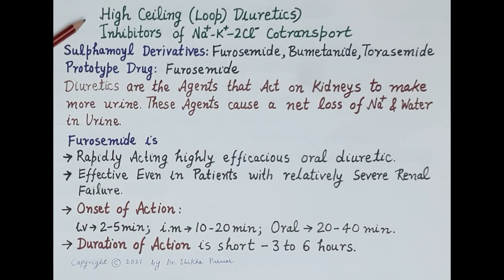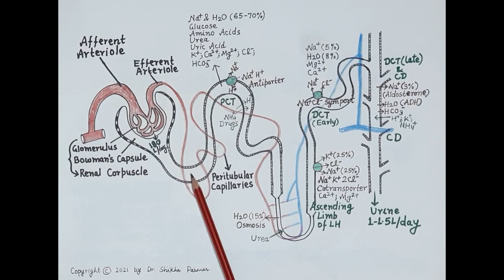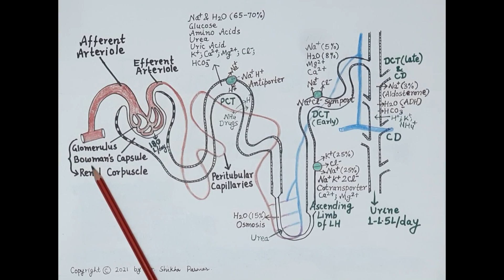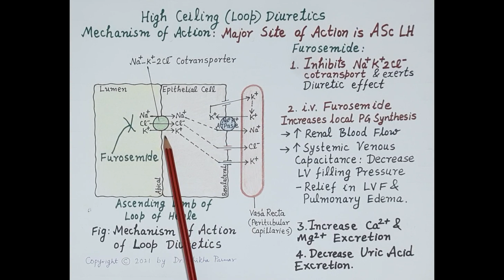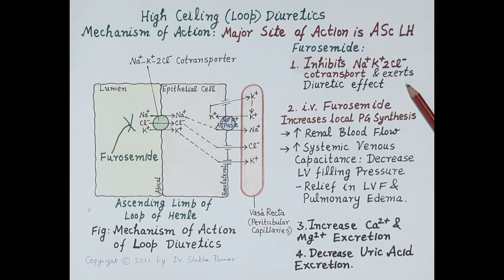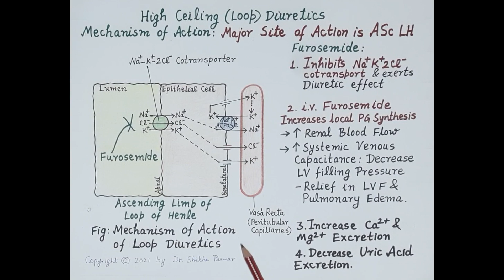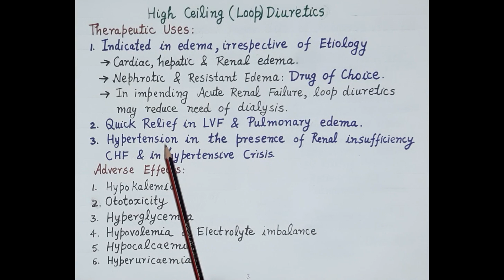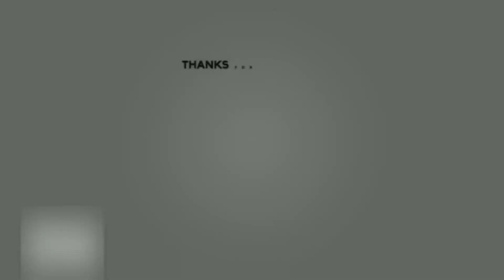High Ceiling Loop Diuretics - Furosemide (Mechanism of Action, uses and Adverse Effects)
High Ceiling Loop Diuretics - Furosemide (Mechanism of Action, uses and Adverse Effects) by Dr. Shikha Parmar

A diuretic is any substance that promotes diuresis, the increased production of urine. This includes forced diuresis. There are several categories of diuretics. All diuretics increase the excretion of water from bodies, although each class does so in a distinct way. Alternatively, an antidiuretic, such as vasopressin (antidiuretic hormone), is an agent or drug which reduces the excretion of water in urine.

Diuretic drugs increase urine output by the kidney (i.e., promote diuresis). This is accomplished by altering how the kidney handles sodium. If the kidney excretes more sodium, then water excretion will also increase. Most diuretics produce diuresis by inhibiting the reabsorption of sodium at different segments of the renal tubular system. Sometimes a combination of two diuretics is given because this can be significantly more effective than either compound alone (synergistic effect).

Types and Examples of Diuretics-
(1) Examples of thiazide diuretics include:
Chlorothiazide (Diuril), Chlorthalidone, Hydrochlorothiazide (Microzide)
Indapamide, Metolazone
(2) Examples of loop diuretics include: Bumetanide (Bumex), Ethacrynic acid (Edecrin), Furosemide (Lasix), Torsemide (Demadex)
(3) Examples of potassium-sparing diuretics include:
Amiloride, Eplerenone (Inspra), Spironolactone (Aldactone), Triamterene (Dyrenium)